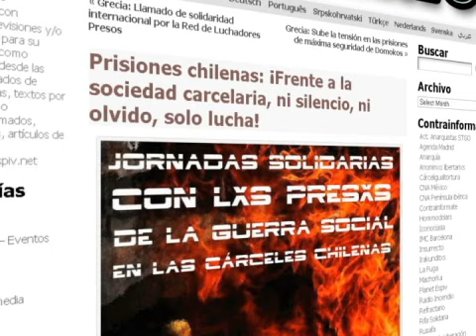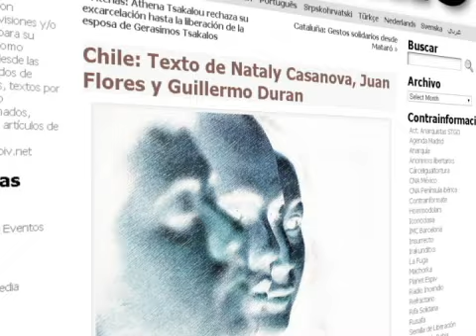Las interrogantes que genera la quema de un vehículo en la UMCE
Un lienzo menciona a  Nataly Casanova, Juan Flores y Guillermo Durán.